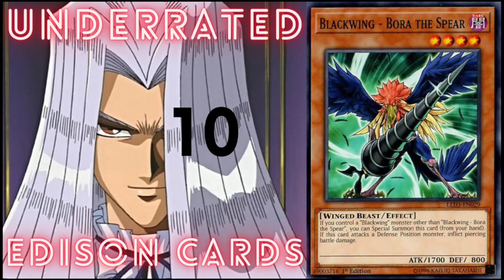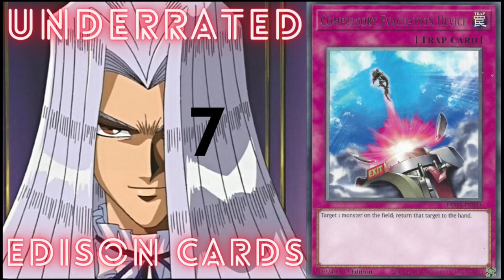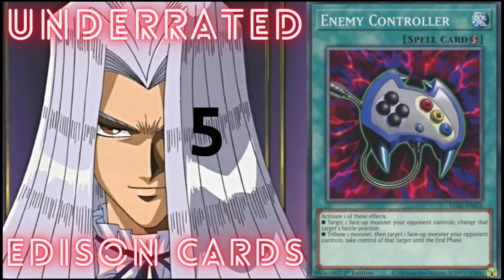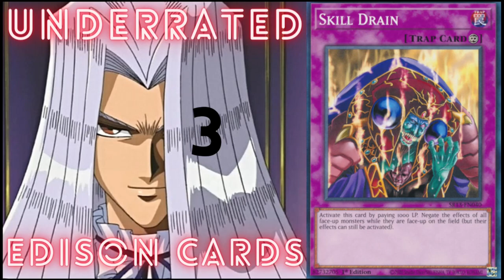Frazier Smith's Top10 Most Underrated Cards in Edison Format - Yu-Gi-Oh!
The order of the cards does not matter for this video. What are some cards that you think are underrated and why?